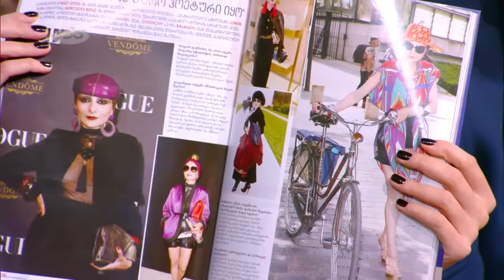წამყვანი დიზაინერები ახალი წლის მოდაზე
ცხოვრება ერთ ადგილას არ დგას, მოდური ცხოვრება მით უმეტეს. ერთადერთი რაც არ იცვლება ჩვენი სურვილია -   გვეცვას მოდურად...

სტუმრდა;
თეონა ელიზბარაშვილი - დიაზინერი
თამუნა იგოროყვა - დიზაინერი
ლიკა ჩიტაია - “Materiel“-ის დიზაინერი